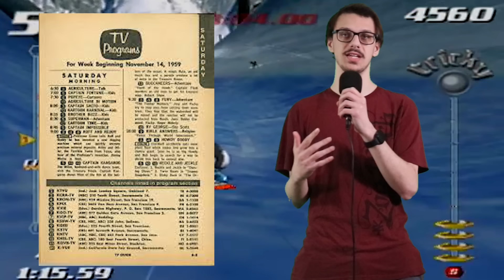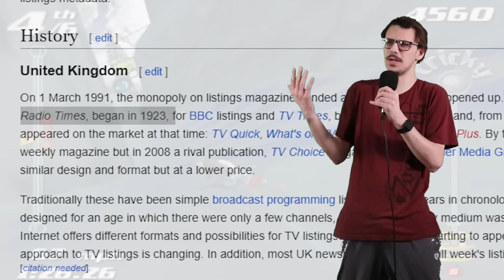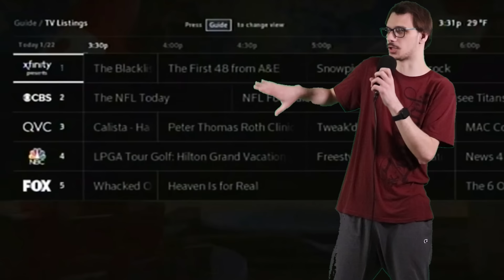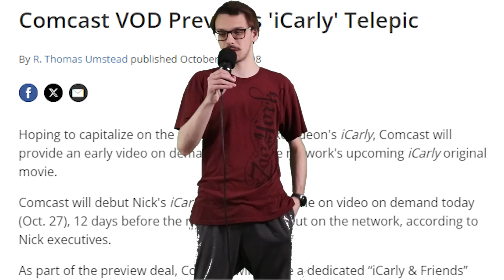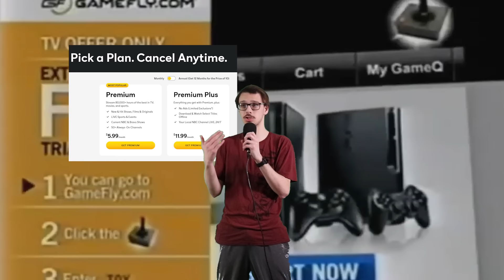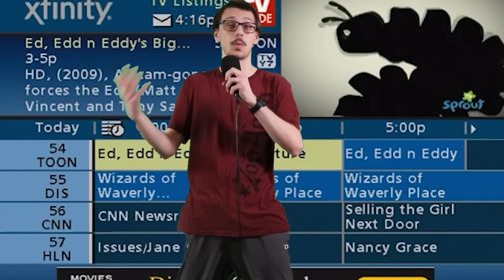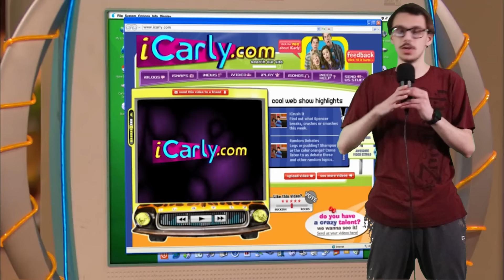The Nostalgic Mediocrity of Cable TV - MattCMG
remember when cable was good? me neither

Ever since streaming services became the default way for people to watch tv and movies from the comfort of their homes, cable TV has been on life support. While online streaming is overall much better for the consumer, as someone who grew up with cable, I low key kinda miss it. There were a few positives that cable has over the modern streaming era, and as time goes on, we find that streaming is going back to becoming cable again. From commercial breaks, primitive on demand services, programming blocks, and more, these are the things that make me nostalgic for cable TV.